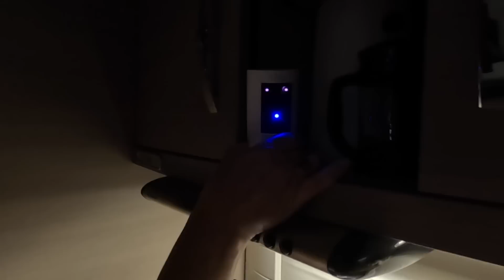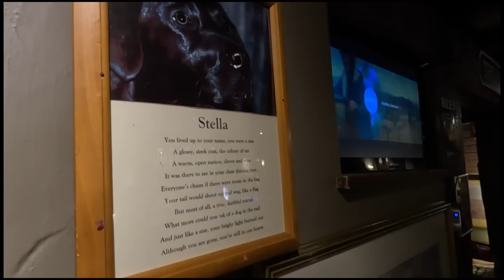Motorhome stopover at The John Thompson Inn & adventures at the NEC Caravan & Motorhome show part 1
It's the weekend and true to form at this time of year The Slaws stay at a pub on a motorhome pub stopover.
They spend a lovely evening at The John Thompson Inn & Brewery, enjoying a good meal and a few beers before returning to Helga their Hobby motorhome to watch Gogglebox.
After a good night's sleep, Slaw pops the drone up, before heading off to the NEC Caravan, Camping & Motorhome Show at the Birmingham NEC.
In part 1 of their adventures at the show they look at Carthago and Morelo motorhomes. Both way of their price bracket unless they win the lottery 😂
They also meet lots of their YouTube friends for the first time. Did you make it into the Rogue's Gallery?
///disengage.soda.takers